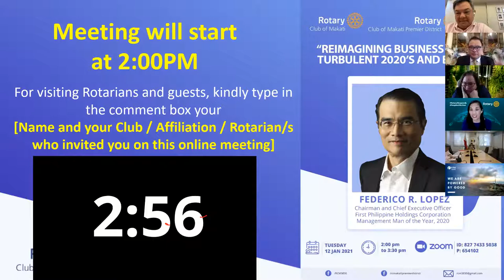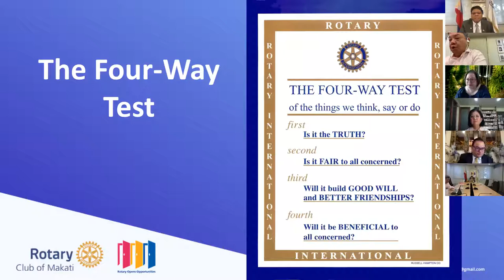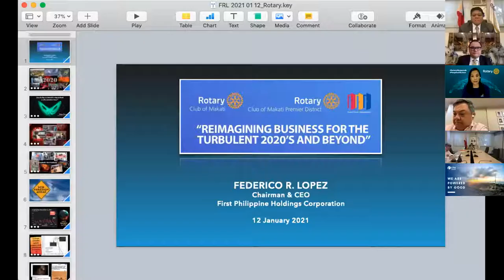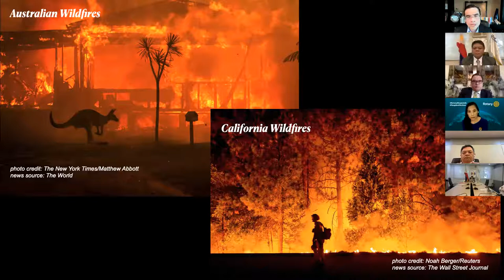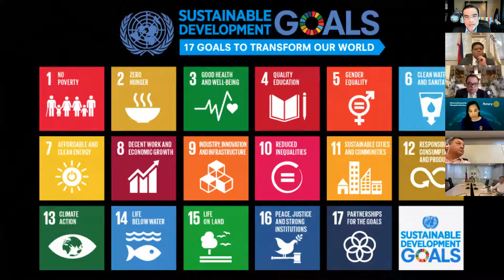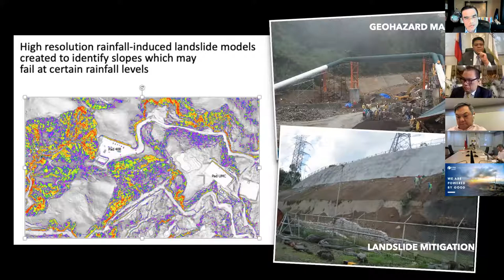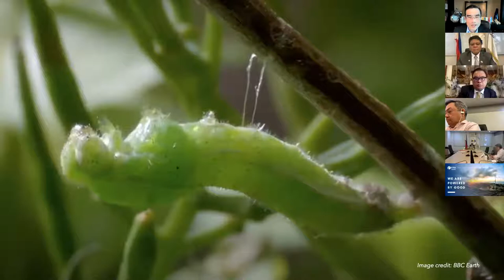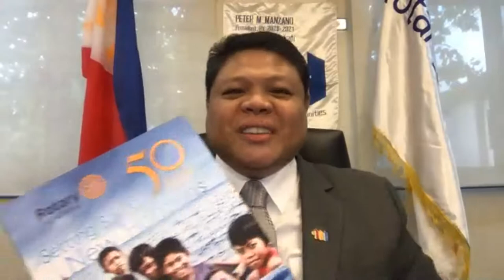RCM Meeting: Reimagining Business for the Turbulent 2020’s and Beyond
January 12, 2021 -- A joint meeting with RC Makati Premier District, Mr. Federico Lopez shared his presentation on Reimagining Business for the Turbulent 2020’s and Beyond